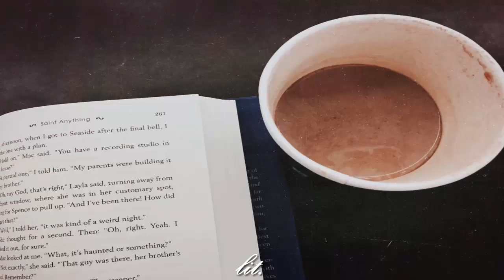Kaze & Kapable - Hot Chocolate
This channel is intended to share good music, videos will be removed if they must.